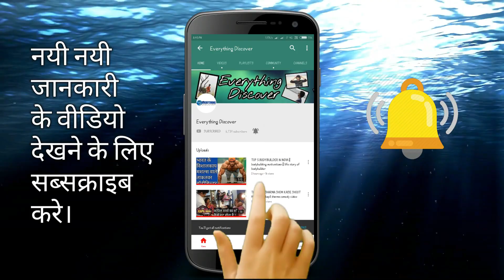Amit Shah Biography || बीजेपी के चाणक्य अमित शाह का जीवन परिचय || Amit Shah Lifestyle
Amit Anilchandra Shah (born 22 October 1964) is an Indian politician and the current Minister of Home Affairs who has been President of the Bharatiya Janata Party (BJP) since 2014. He was elected to the lower House of Parliament the Lok Sabha in the 2019 Indian general election from Gandhinagar. He was earlier elected as a member of the upper House of Parliament the Rajya Sabha from Gujarat in 2017. He is the chief strategist of the BJP and a close aide to Narendra Modi.[2][3]

During his college days Shah was a member of ABVP, student wing of the RSS. At the age of 18, he secured a position in the ABVP. After working tirelessly for the organisation, he was sent to BJP in 1987.

Shah was first elected in Gujarat as the MLA for a seat partly covering Ahmedabad, Sarkhej in 1997 (a by-election) holding it in 1998, 2002 and 2007 until the seat's 2008 dissolution, then for nearby Naranpura, from 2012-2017. He is a close associate of Prime Minister Narendra Modi and held executive portfolios in the state government during Modi's tenure as its Chief Minister.

Shah was the BJP's in-charge for India's largest and politically most crucial state, Uttar Pradesh, during the 2014 Lok Sabha elections. The BJP and its allies swept the state, registering their best performance, by winning 73 out of 80 seats. As a result, Shah rose to national prominence and was appointed as the party's national president in July 2014.[4]

He has played an organising and membership-promotional role in elections of many states since 2014. In his initial two years, the BJP achieved success in Legislative Assembly elections in Maharashtra, Haryana, Jammu & Kashmir, Jharkhand in 2014 and in Assam but lost ground in Delhi and the large eastern state of Bihar in 2015.

He was in 2017 partly credited with the party landslides in Uttar Pradesh, Uttarakhand and the party's modern heartland state of Gujarat[5] in which year was marked the party's strong debut in much smaller Manipur, but the Akali-BJP alliance lost power in considerably larger Punjab.[6] In 2018 the party lost power in the states of Chhattisgarh, Rajasthan and Madhya Pradesh. The next year, BJP won 303 seats to get majority in the 2019 Indian general election, making Amit Shah the most successful BJP President ever.

बीजेपी के चाणक्य अमित शाह का जीवन परिचय
Amit Shah Biography

amit shah cast hindi
amit shah ki jaat kya hai
shah kis jati me aata hai
shah konsi cast hoti hai
amit shah wife
amit shah ki jivani hindi me
amit shah personal assistant

MY GEARS :-
CAMERA TRIPOD
TRIPOD FOR MOBILE
VLOG GORILLA POD